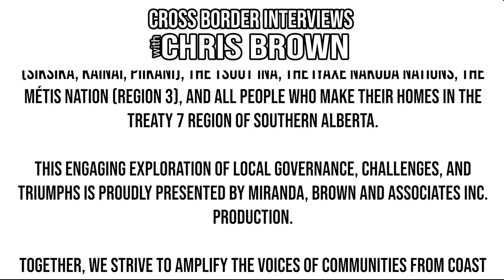632. Aurora Councillor Rachel Gililand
We're honoured to welcome to the show - Aurora Councillor Rachel Gilliland